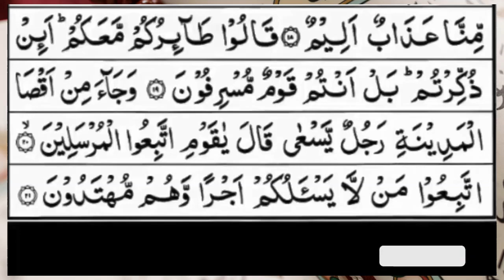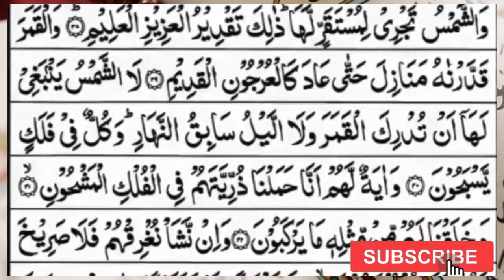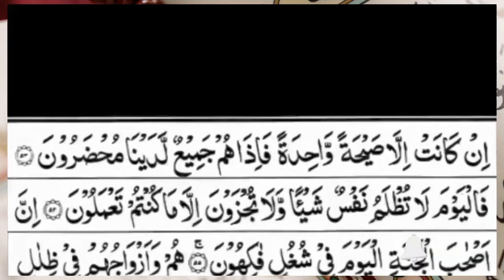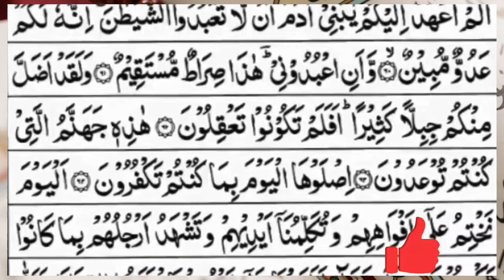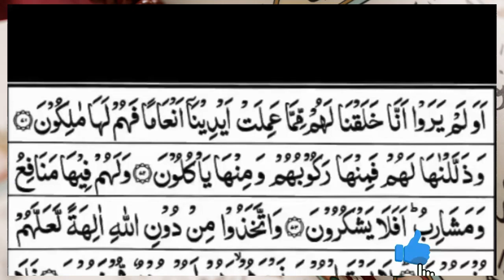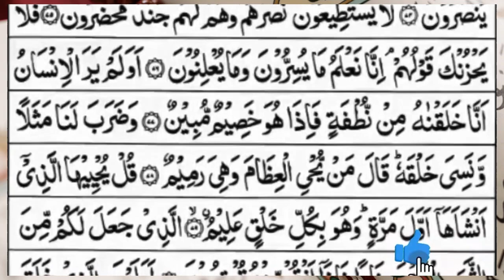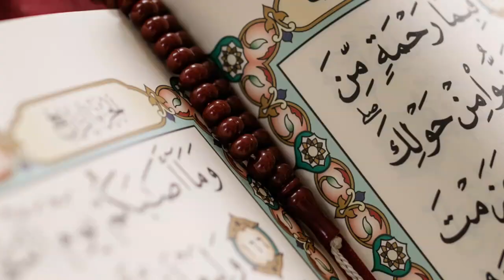Surah Yasin (Yaseen) | Full With Arabic Text | (Episode 2217 ) | Surah Yaseen Beautiful Recitation